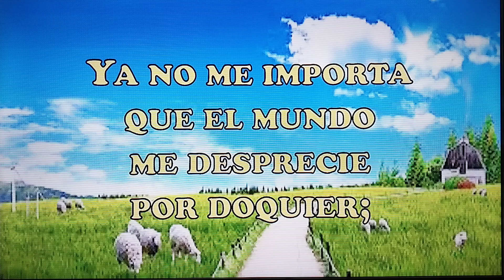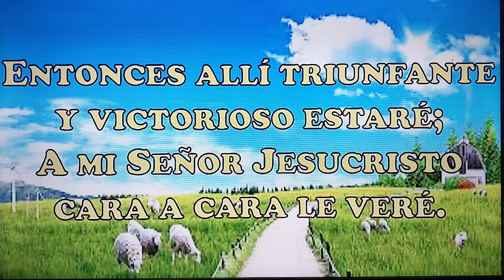Yo solo espero ese día.